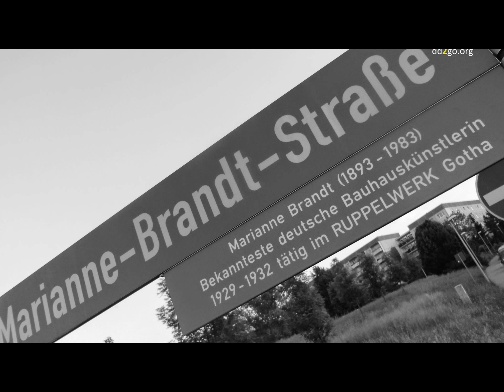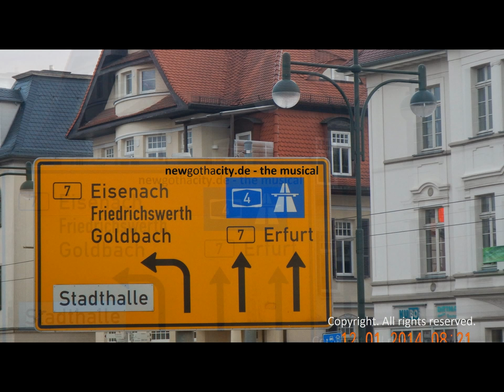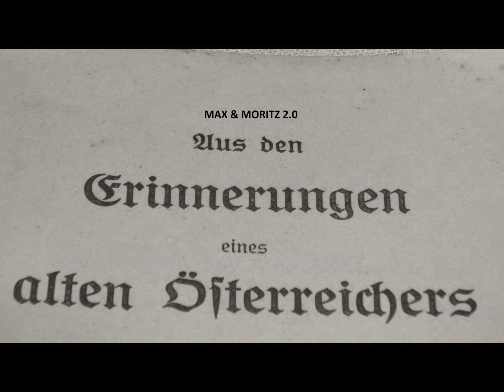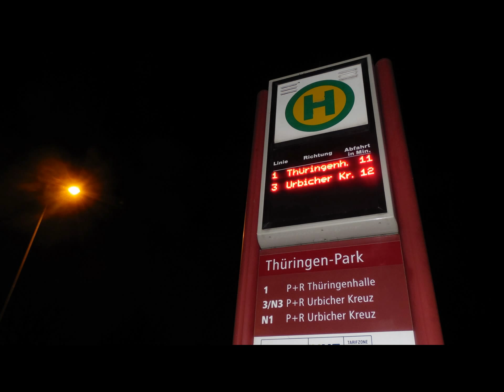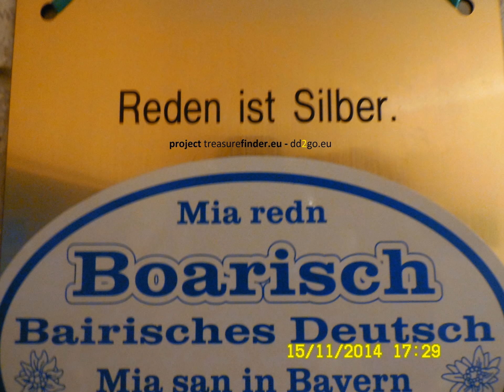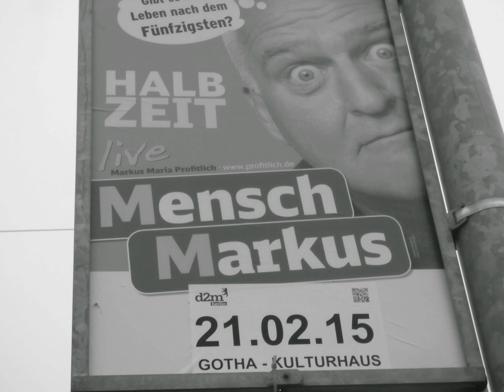Freizeit- und Erholungspark New Gotha City, Friemar, Landkreis Gotha/Thüringen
so könnte der "Deal des 21. Jahrhunderts" vollkommen legal ablaufen:

1. Der Landtag in Erfurt beschliesst ein Gesetz mit dem Titel "Der Deal des 21. Jahrhunderts".

2. Auf der Grundlage dieses Gesetzes könnten die Spargeld-Einlagen aller Sparkassen, Volks- und Raiffeisenbanken im Freistaat Thrüingen zweckgebunden für Investitionen in den ÖPNV im Freistaat Thüringen als verbriefte Staatsanleihen verwendet werden - zu Null Prozent Zinsen für die Anleger. Als Öko-Dividende erhalten alle Anlegerinnen eine Freifahrt-Ausweis für den gesamten ÖPNV im Freistaat Thüringen sowie in den angrenzenden befreundeten EU-Freistaaten Sachsen und Bayern.

3. Wer auf den Besitz eines privaten Privat- oder Dienstwagens verzichtet, bekommt Sonderkonditionen für Leihwagen bei allen bekannten Leihwagenanbietern - weltweit.